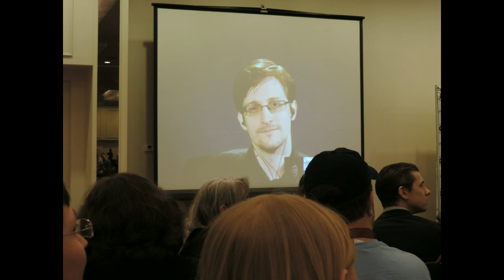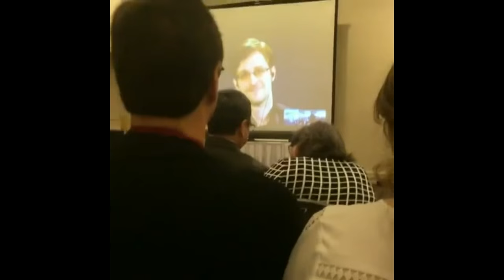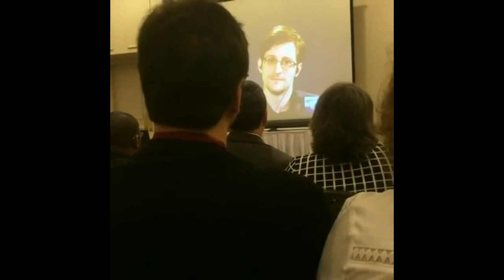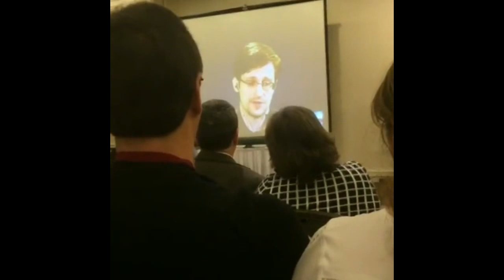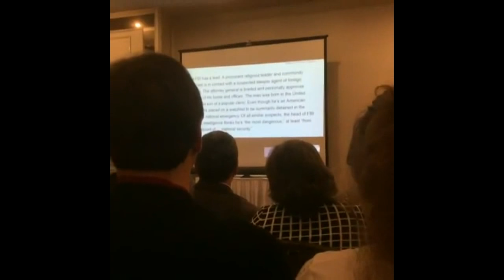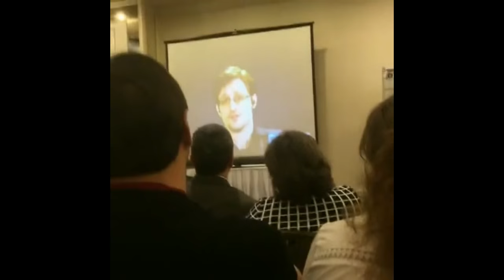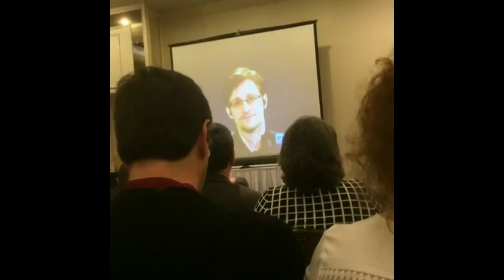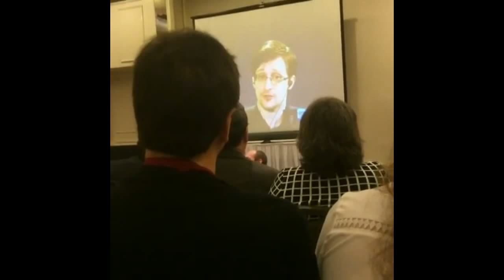Edward Snowden at 2016 NH Liberty Forum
Edward Snowden, former NSA contractor and government whistleblower appears via video link at the 2016 NH Liberty Forum at the Radisson Hotel in Manchester, NH on Saturday, February 20, 2016. Interview conducted by Nick Gillespie of Reason Magazine, forum hosted by the Free State Project.

Audio captured by FreeConcord.org featuring visuals from various sources. All media creative commons, copying is not theft and sharing is caring.